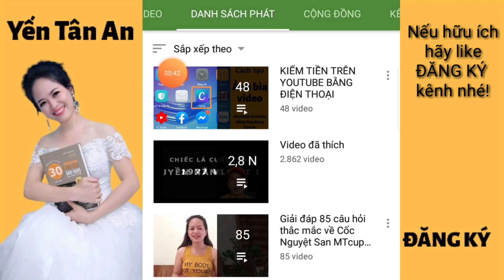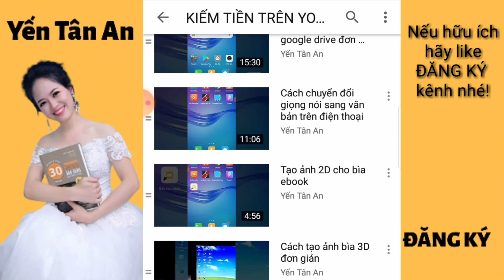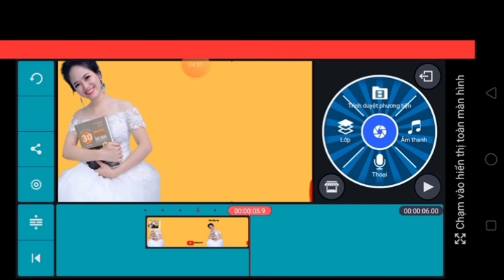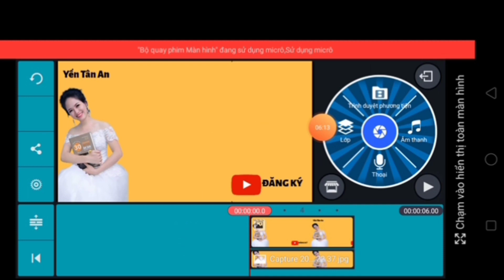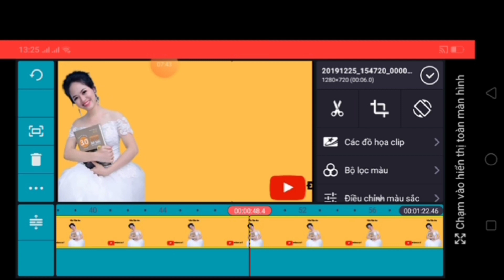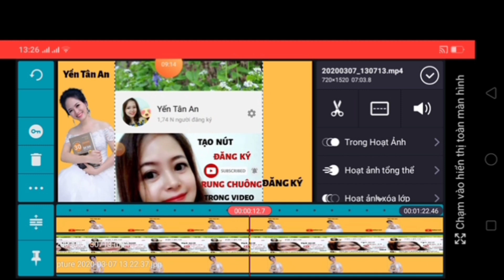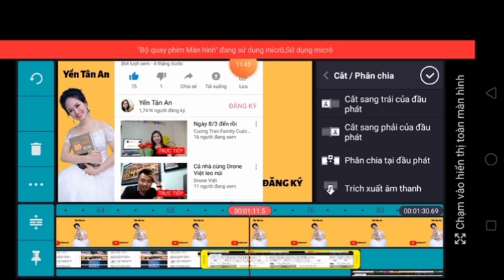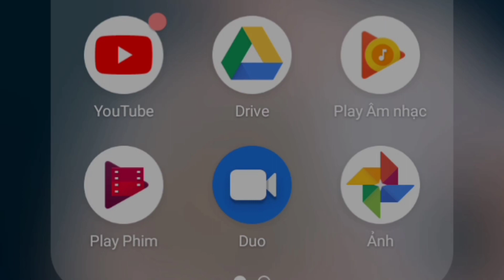Mẹo chỉnh sửa video quay màn hình phóng to dễ xem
Mẹo, cách chỉnh sửa video quay màn hình phóng (Zum) to giúp người xem dễ xem và dễ thực hiện theo. Yến thường hay làm thế nên Yến hướng dẫn lại cho các bạn, hy vọng sẽ giúp ích cho những bạn hay quay video màn hình.
❤Yến Tân An là kênh chia sẻ về cách kiếm tiền YouTube, những kinh nghiệm, mẹo hay trong cuộc sống thường ngày, trong du lịch, ẩm thực, lễ hội,.

Kênh tạo ra để ghi lại những hình ảnh đẹp, nét đặc trưng của con người và cuộc sống tại quê hương Nghệ An _ quê hương Bác Hồ kính yêu.

🍀Link giải đáp tất cả thắc mắc về Cốc Nguyệt San

1. Facebook